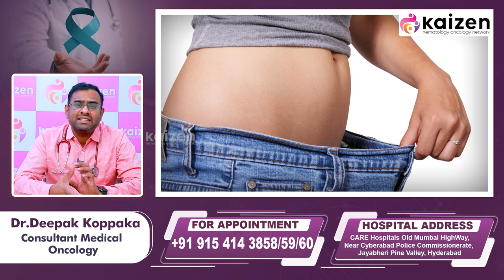లంగ్ క్యాన్సర్ లక్షణాలు ఇవే | Symptoms of Pneumonia and Lung Cancer Telugu | Kaizen Oncology Network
లంగ్ క్యాన్సర్ లక్షణాలు ఇవే | How to differentiate between Symptoms of Pneumonia and Lung Cancer in Telugu | Kaizen Oncology Network | Best Cancer Hospital in Hyderabad | Dr Deepak Koppaka | Cancer Care

Dr. Deepak Koppaka
Consultant Medical Oncologist
Care Hospitals, Hyderabad

Lung cancer is a serious illness that can be life-threatening if not detected and treated in a timely manner. However, the early symptoms of lung cancer are often mistaken for pneumonia or other less serious respiratory problems. It is important to understand the key differences between the symptoms of pneumonia and lung cancer, so that you can seek medical attention when necessary.

The most common symptoms of pneumonia include fever, cough, shortness of breath, and chest pain. These symptoms can also be present in lung cancer, but there are a few additional signs that can indicate the presence of cancer. These include persistent cough that does not go away with time, coughing up blood, unexplained weight loss, fatigue, and loss of appetite.

It is important to keep in mind that not everyone with these symptoms has lung cancer, but they should be evaluated by a doctor to determine the underlying cause. If lung cancer is diagnosed, early treatment can greatly improve the chances of survival. Treatment options for lung cancer include surgery, chemotherapy, radiation therapy, targeted therapy, and immunotherapy. The best treatment approach will depend on the individual patient’s situation and the stage of the cancer.

As with any cancer, prevention is key. The best way to reduce your risk of lung cancer is to quit smoking and avoid exposure to secondhand smoke, radon, and other harmful chemicals. Regular exercise and a healthy diet can also help reduce the risk of developing lung cancer.

Dr. Deepak Koppaka is a leading oncologist specializing in the treatment of lung cancer. If you or a loved one are experiencing symptoms of pneumonia or lung cancer, it is important to seek medical attention as soon as possible. Dr. Koppaka can provide expert diagnosis and treatment options tailored to each patient’s unique needs. With early detection and timely treatment, lung cancer can be successfully treated, and patients can go on to lead full and healthy lives.
Dr. Deepak Koppaka is an accomplished and skilled doctor in the field of Medical Oncology. He is a consultant Medical Oncologist at Care Hospitals, Hyderabad. He has an outstanding academic record with a great inclination toward research. Also, he acquired in-depth exposure in his fields of interest through his extensive projects and publications.

We treat all types of Cancer, Including:
• Medical Oncology
• Surgical oncology
• Radiation oncology
• Hematology
• Bone marrow transplant
• Pediatric oncology
• Hemato-oncology